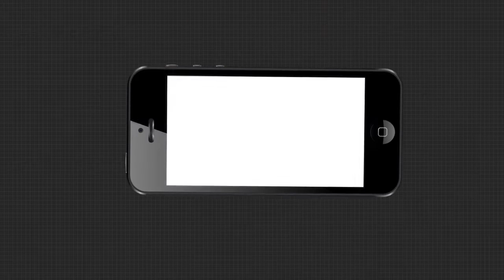ଭିନକ୍ଷମ ହେଲେବି ମନରେ ଅଛି ଦୃଢ ବିଶ୍ଵାସ ....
ଭିନକ୍ଷମ ହେଲେବି ମନରେ ଅଛି ଦୃଢ ବିଶ୍ଵାସ ଦେଖନ୍ତୁ ଦୁଇଭାଇଙ୍କ କଳାର ପ୍ରତିଭା.